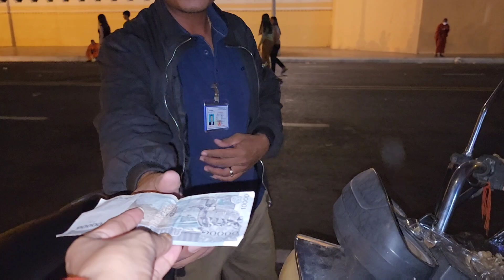ជួយទិញពងទាកូនជូនទៅមនុស្សចាស់ប្រុសស្រីនិងក្មេងៗជាអ្នកក្រីក្រពិសារ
Thanks!
► We upload About :
Pich Sovann ,
របៀបធ្វើម្អូបខ្មែរ,
How to make Khmer soup,
បន្លែត្រីសាច់ដាក់លក់តាមផ្លូវ,
Vegetables, fish, meat for sale on the street,
របៀបផ្សំថ្នាំឪថសបុរាណខ្មែរ,
ការធ្វើដំណើរកំសាន្តនៅភ្នំពេញនិងតាមខេត្ត,
Travel in Phnom Penh and the provinces,
ខ្មែរជួយខ្មែរក្នុងគ្រាជួបទុកលំបាក,